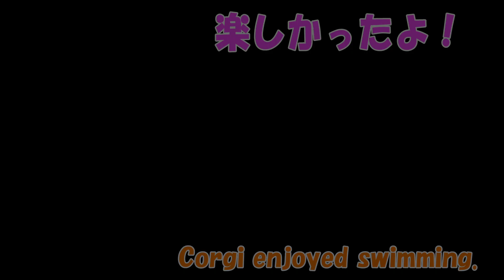コーギーWOOFで遊ぶ② corgi swim in the pool （Fix it and re-upload）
一部修正して再アップです。（Fix it and re-upload）
コーギーのゆき＆ゆめ、仲間達と山中湖のドックリゾートWOOFへ行って来ました。前回のラン編に続きプール編です。
プールでコギ達と遊び過ぎて撮れ高低く、参加したコギちゃん達全てを紹介出来ませんでした。（涙）